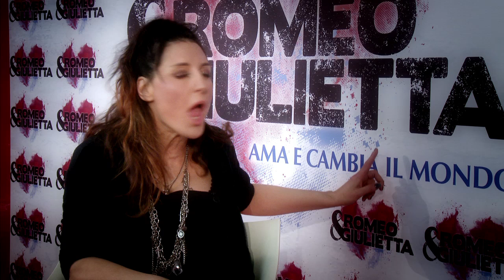Lady Montecchi: ROBERTA FACCANI - I protagonisti di Romeo e Giulietta: Ama e cambia il mondo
Roberta Faccani nasce ad Ancona dove inizia la sua già pluriventennale carriera alla fine degli anni '80. Cantautrice e attrice, ha al suo attivo anche esperienze come presentatrice, produttrice, vocal coach e autrice di canzoni di musica leggera e di musical. Attualmente dirige nelle Marche una scuola di formazione artistica per giovani cantanti e performers : "la fabbrica del cantante attore" ed è la madrina del concorso per voci nuove "Vallesina Pop Rock Festival".

Figlia di una lunga gavetta nei club, spazia dal rock al soul, dall'R.&B. al Jazz; diplomata al "C.E.T." di Mogol, nel '90 arriva seconda al Festival di Castrocaro e nel decennio successivo collabora come vocalist live e in studio per numerosi artisti italiani (O.Vanoni, M. Lavezzi, Mogol, P. Turci, A. Celentano, A. Minetti, A. Cooper, T. Houston); presta la voce per jingles pubblicitari e appare in molti programmi televisivi.

Nel 2000, esce il suo primo singolo "Rido" prodotto da Mario Lavezzi (Sony Music) e, contemporaneamente, a teatro ricopre per due stagioni il ruolo di "Joanne" nel cast italiano originale di "Rent", scelto personalmente dal maestro L. Pavarotti.

Dal 2002 al 2004 è "la mamma di Lucignolo" nel cast originale di "Pinocchio, il grande musical" (Compagnia della Rancia/Pooh), diretta da Saverio Marconi.

Ma è il 2005 l'anno della sua svolta artistica: dopo numerosi provini viene scelta dai "Matia Bazar" come nuova voce solista del gruppo genovese con cui resterà quasi sette anni. Con loro, il debutto nei big al "Festival di Sanremo" dello stesso anno con la canzone "Grido d'amore" cui seguiranno tre album e cinque tournée sia in Italia che all'estero.

Dal 2010 al 2012 torna al musical nel ruolo della "Regina di cuori" in "Alice nel paese delle meraviglie" (per la regia di Christian Ginepro), riscuotendo consensi unanimi di pubblico e critica.

Dal 2012, con una rinnovata veste artistica, inizia una carriera solista nata dal felice incontro con il noto produttore discografico e manager Nando Sepe. Crea un suo personalissimo spettacolo e la sua nuova band con cui gira tutte le piazze italiane. Discograficamente ha appena pubblicato un cd/dvd live "Un po' matt(i)a, un po' no", omaggio al suo recente passato, con all'interno, però, anche due inediti, preludio al suo primo lavoro da cantautrice di prossima uscita dal titolo "Stato di grazia", prodotto da Nando Sepe, arrangiato da Mauro Paoluzzi e mixato a Londra da Steve Lyon.

LADY MONTECCHI
Madre di un unico figlio maschio, con orgoglio e ammirazione osserva le gesta di Romeo. Come Lady Capuleti, ella detesta l'odio che dilania le due famiglie ma non può farne a meno.